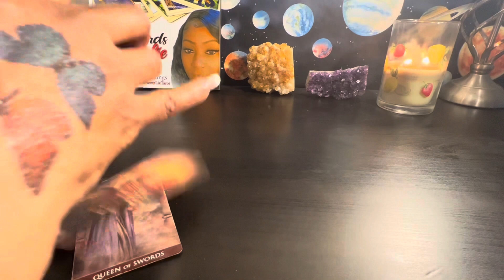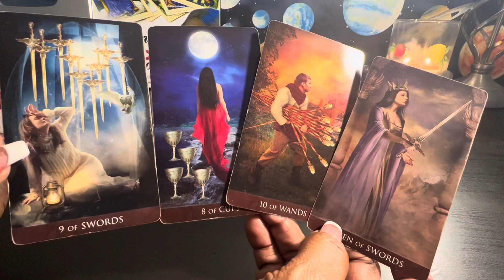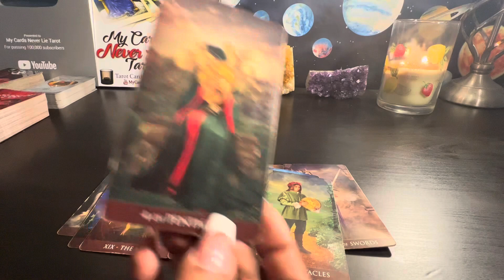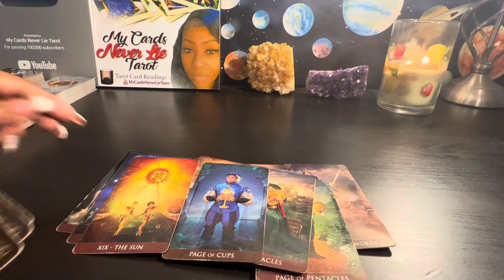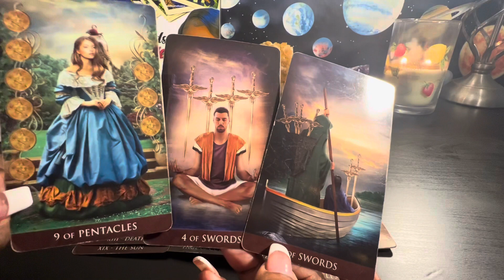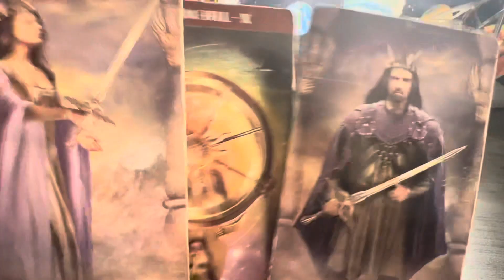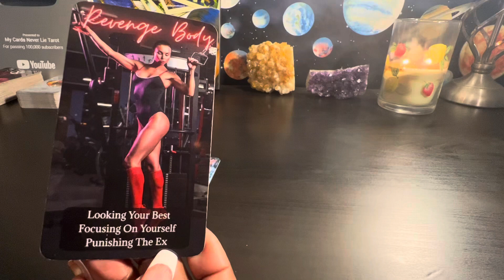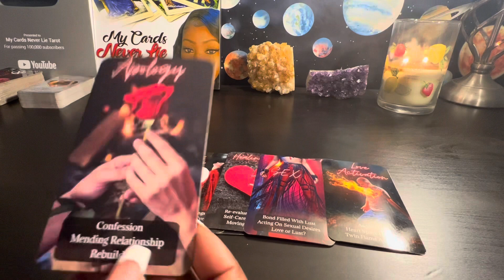Aries♈️Bonus Reading✨What they’re feeling & thinking💭🤔What u can expect from ur person